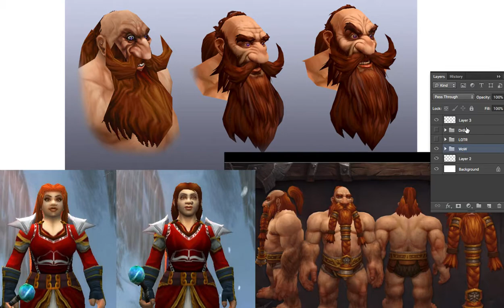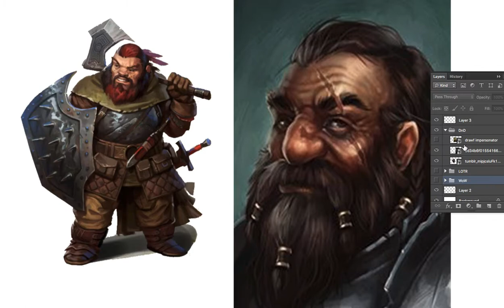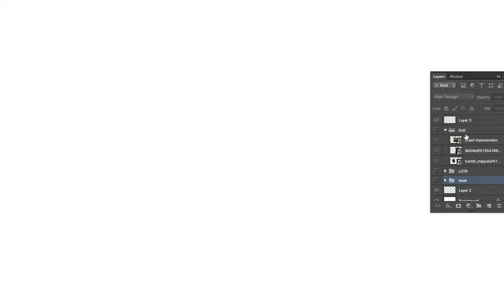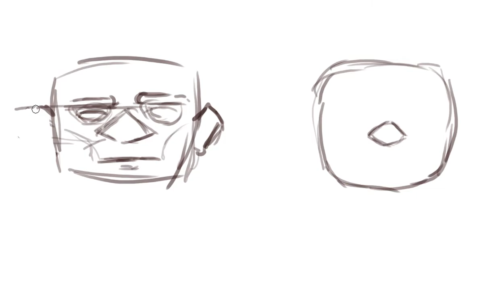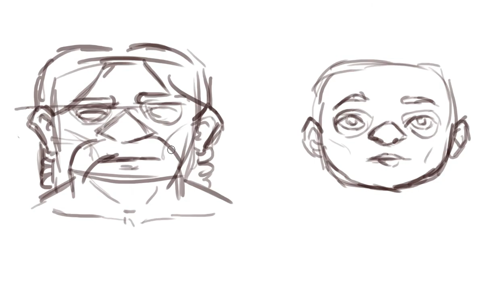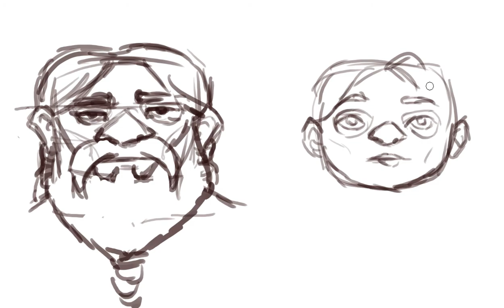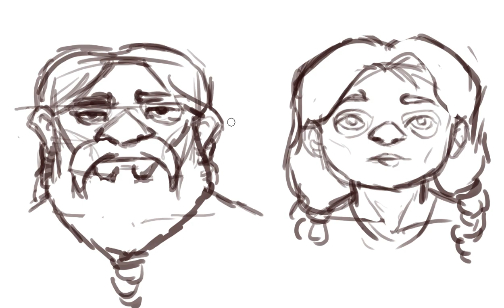Fantastic Anatomy! #11: Drawing Dwarves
The second race we're exploring in the Fantastic Anatomy! series are the dwarves! Dwarves are actually pretty fun and easy to draw. There are a couple key features that make dwarves look like dwarves and I break down what those are in this video.

Next up we've got Orcs/Half-Orcs, requested by Burd! If you want to request a race for me to do leave a comment :]